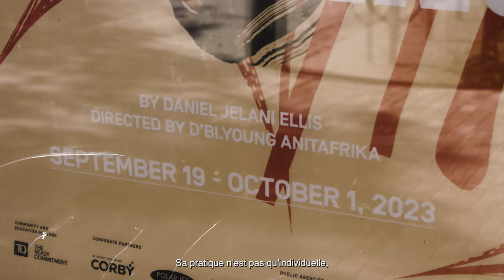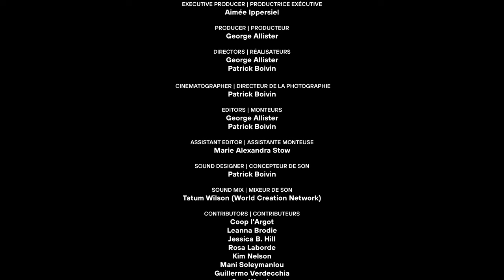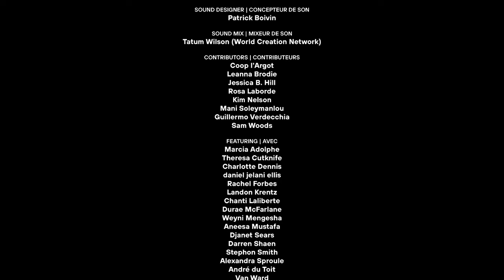d’bi.young anitafrika - 2023 Siminovitch Prize Finalist | Finaliste 2023 Prix Siminovitch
Playwright-Performer, activist, and theatre scholar, d’bi.young anitafrika is celebrated for their powerful plays and transformative theatre practice. Their work demonstrates an unwavering commitment to Black queer feminist theatrical forms while exploring the dynamism and complexity of the Afro-Caribbean-Canadian diasporic experience.  Additionally, their teaching, activism, mentorship and example have built a foundation for numerous Black, Indigenous and Global Majority artists to creatively explore decolonial practice through the Anitafrika Method. One of the most influential, respected, and distinctive voices in the Canadian theatre community, d’bi.young’s work continues to inspire and create change here and internationally. This video was recut to show the ASL language respectfully and in its entirety.
Dramaturge-interprète, activiste et spécialiste du théâtre, d'bi.young anitafrika est célèbre pour leurs pièces puissantes et leur pratique théâtrale transformatrice. Leur travail démontre un engagement inlassable envers les formes théâtrales féministes queer noires tout en explorant le dynamisme et la complexité de l'expérience diasporique afro-caribéenne-canadienne. De plus, leur enseignement, leur activisme, leur mentorat et leur exemple ont permis à de nombreux artistes noirs, autochtones et de la Majorité à l’échelle globale d'explorer de manière créative la pratique décoloniale, grâce à la méthode Anitafrika. L'une des voix les plus influentes, respectées et distinctives de la communauté théâtrale canadienne, le travail de d'bi.young continue d'inspirer et de créer le changement ici et à l'étranger. Cette vidéo a été recoupée afin d'y inclure le langage ASL avec déférence, dans son intégrité.